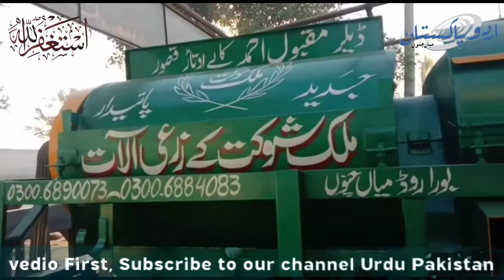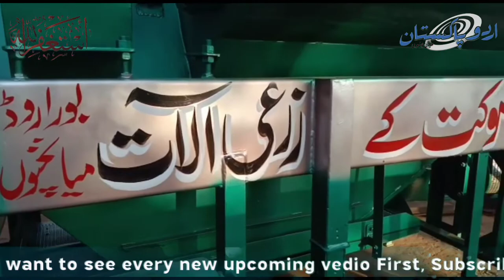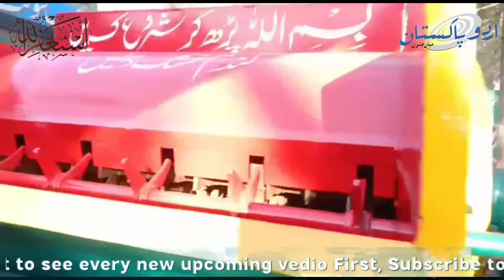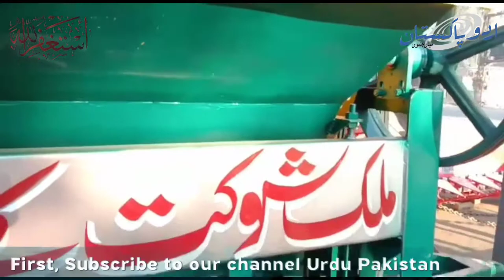New wheat tharasher machine 2021|Tharasher machine price in pakistan|malak shouqat zarai indestory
A threshing machine or a thresher is a piece of farm equipment that threshes grain, that is, it removes the seedsfrom the stalks and husks. It does so by beating the plant to make the seeds fall out.

A threshing machine in operation

Before such machines were developed, threshing was done by hand with flails: such hand threshing was very laborious and time-consuming, taking about one-quarter of agricultural labour by the 18th century.Mechanization of this process removed a substantial amount of drudgery from farm labour. The first threshing machine was invented circa 1786 by the Scottish engineer Andrew Meikle, and the subsequent adoption of such machines was one of the earlier examples of the mechanization of agriculture. During the 19th century, threshers and mechanical reapers and reaper-bindersgradually became widespread and made grain production much less laborious.

Michael Stirling is said to have invented a rotary threshing machine in 1758 which for forty years was used to process all the corn on his farm at Gateside. No published works have yet been found but his son William made a sworn statement to his minister to this fact. He also gave him the details of his father's death in 1796.

Separate reaper-binders and threshers have largely been replaced by machines that combine all of their functions, that is combine harvesters or combines. However, the simpler machines remain important as appropriate technology in low-capital farming contexts, both in developing countries and in developed countries on small farms that strive for especially high levels of self-sufficiency. For example, pedal-powered threshers are a low-cost option, and some Amish sects use horse-drawn binders and old-style threshers.